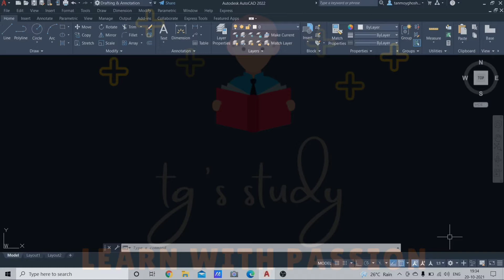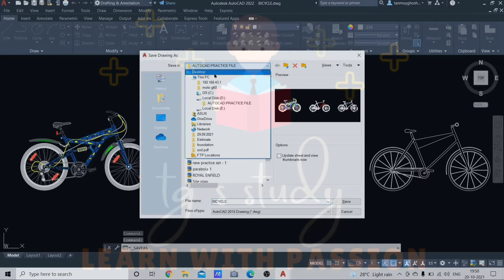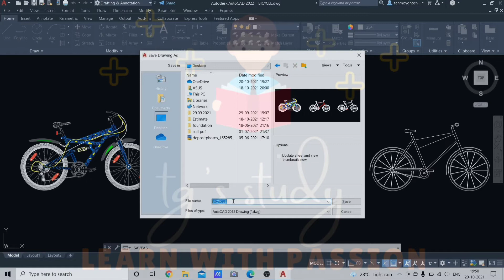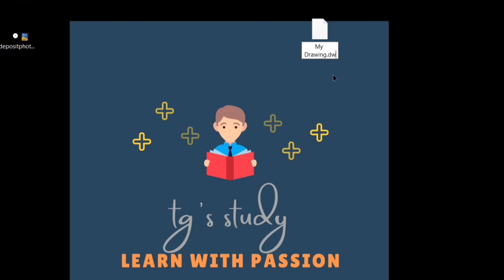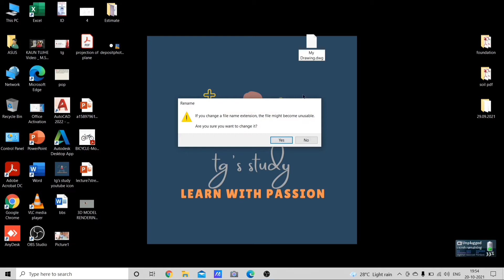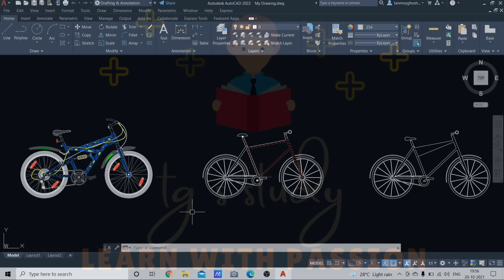How to Recover Deleted Drawing in AutoCAD ǀǀ AutoCAD Tips & Tricks ǀǀ tg's study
Today I will start a new video on AutoCAD tips & tricks. In this video I will show you how to recover deleted drawing in autocad in Bengali.

2D AutoCAD Practice Drawing (Practice Set - 1) [Class - 4] ǀǀ AutoCAD Bangla Tutorial ǀǀ tg's study

AutoCAD 2D Practice Drawing (Practice Set - 2) [Class - 6] ǀǀ AutoCAD Bangla Tutorial ǀǀ tg's study

AutoCAD 2D Practice Drawing (Practice Set - 5) [Class - 12] ǀǀ AutoCAD Bangla Tutorial ǀǀ tg's study

AutoCAD 2D Practice Drawing (Practice Set - 6) [Class - 14] ǀǀ AutoCAD Bangla Tutorial ǀǀ tg's study